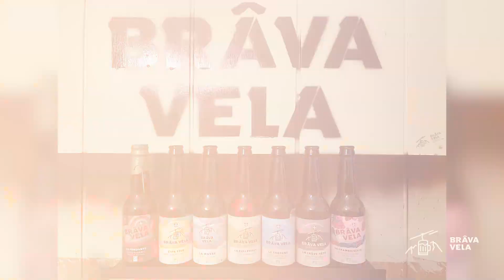Initiative Savoie : Rencontre avec Julien, co-fondateur de Brâva Vela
Brâva Vela, « belle ville » en patois savoyard, est une microbrasserie basée en plein cœur de la Savoie, à 1350 m d’altitude dans la vallée des Belleville.

Récemment récompensée pour sa bière blanche au citron et au sureau, La Thorens, la brasserie propose une gamme de bières artisanales disponibles dans les bars, cavistes, épiceries et supérettes des villages de la vallée des Belleville 🍋🍺

Fondée il y a presque 6 ans, Initiative Savoie a soutenu financièrement et accompagné le développement de la microbrasserie.

En chiffres, Initiative Savoie a soutenu depuis sa création plus de 2000 entreprises, contribuant ainsi à la création ou au maintien de plus de 300 emplois.